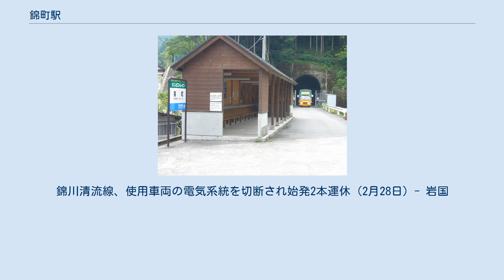錦町駅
錦町駅（にしきちょうえき）は、山口県岩国市錦町（にしきまち）広瀬にある錦川鉄道錦川清流線の駅。
同線の終点。
 単式ホーム1面1線のみの地上駅。
そのすぐ横に車庫を備えている。
 当初、六日市・日原方面に延長された際にはカーブするように改良する予定であった。
 駅員配置駅。
駅舎内には自動券売機も設置されており、近距離ならJR線との連絡きっぷの発券も可能。
また、駅舎には錦川鉄道株式会社の本社も入っている。
 駅併設の車庫に隣接する形でタイヤ付き遊覧車とことこトレインの錦町駅がある。
 とことこトレイン錦町駅 以下は全て、駅から見て北西から南西にかけての方角に点在している（岩国方面への線路が伸びる駅東方向は、ほぼ全てが山林となっている） 駅前に「錦町駅」停留所が設けられており、2017年12月初頭時点に於いては全て岩国市生活交通バスによる運行となっている。
各路線とも運行本数は少なく、また曜日により運行本数が変動する路線も存在する。
更に各路線とも年末年始（12月31日～1月2日）には全便運休となる。
 このほか、前出「サンマート広瀬店」（当駅から徒歩約5分）前にもバス停留所（「サンマート広瀬」停留所）が設置されており、ここからは本郷口・周防本郷方面への便が運行されている「祝日除く月曜から金曜までの運行。
1日2往復」。
 ウィキニュースに関連記事があります。
錦川清流線、使用車両の電気系統を切断され始発2本運休（2月28日) - 岩国